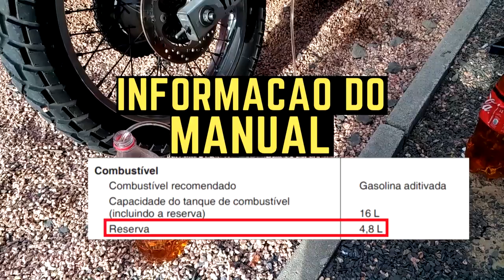Ténéré 250 - Quantos litros de reserva - Para conseguir medir o consumo corretamente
Neste vídeo eu faço a realização da medição do tanque da Ténéré 250, para assim conseguirmos realizar a medição exata de consumo, e também em caso de algum aperto na estrada ou no offroad, no meio do mato, sempre bom sabermos até onde conseguimos ir.

Motocicleta: Yamaha XTZ 250 Ténéré
Câmera: Asus Zenfone 3